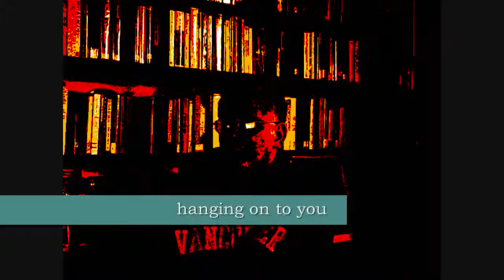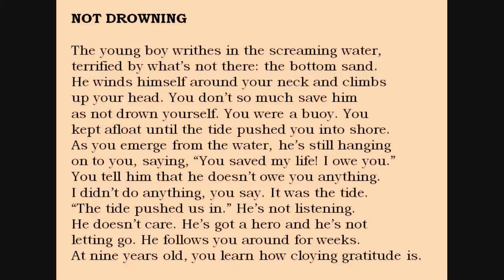Bill Yarrow reading WRENCH #13 ("Not Drowning")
Bill Yarrow poem ("Not Drowning") from WRENCH (erbacce-press 2009) read by the author